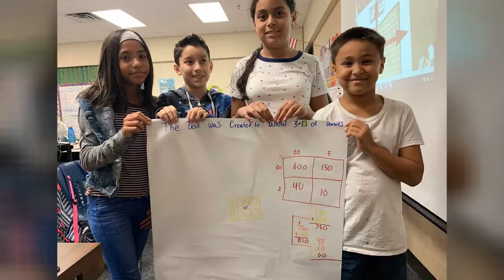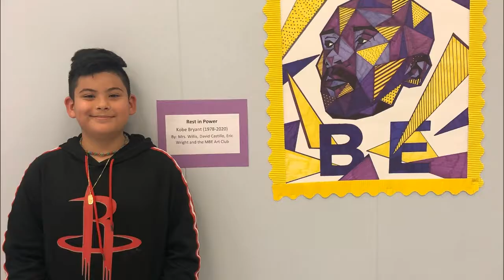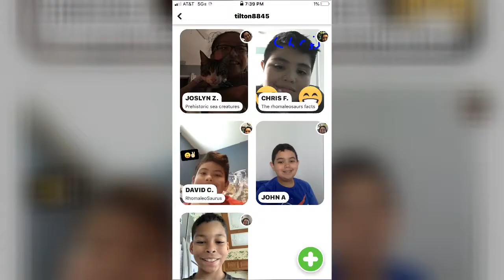Mission Bend Elementary 5th Grade Graduation Video